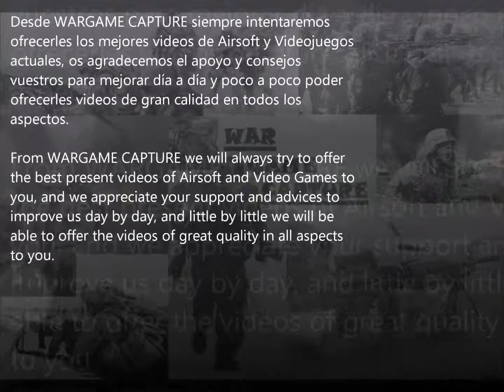GTA V THE PICNIC